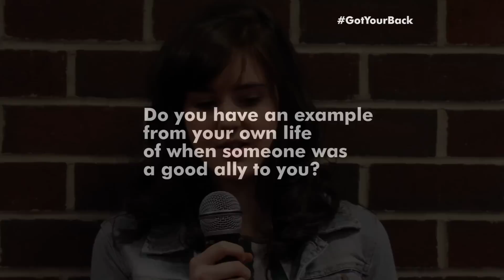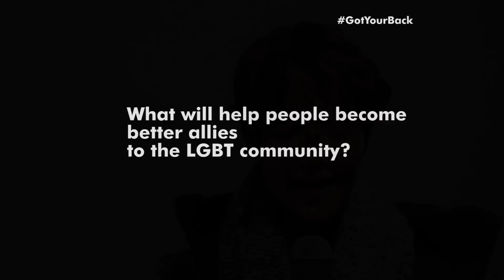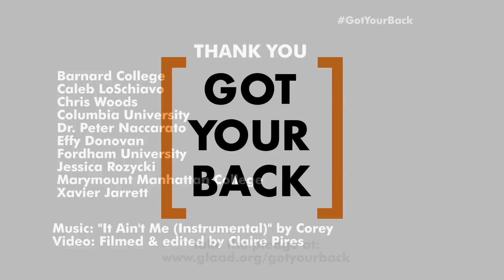GotYourBack: Students tell GLAAD what makes a good LGBT ally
GLAAD interviewed students at three colleges about what qualities in a person make them a good LGBT ally. Students offered examples of when allies helped them and provided ways for people to become better allies to the LGBT community. The video was for GLAAD's GotYourBack campaign, which provides a space for LGBT people and their allies to affirm their support for the LGBT community.

To learn more and to affirm that you're an ally to the LGBT community, go

Video: Filmed & edited by Claire Pires